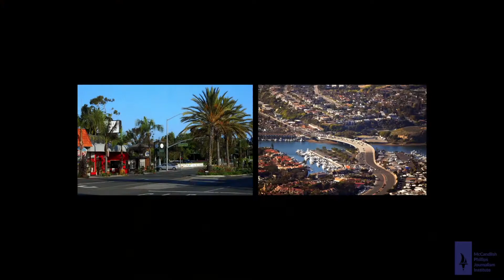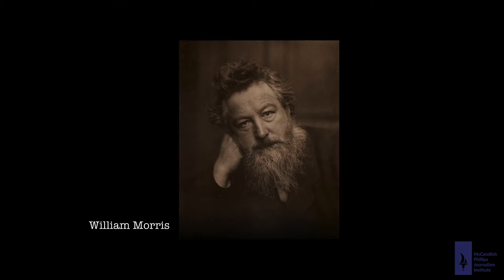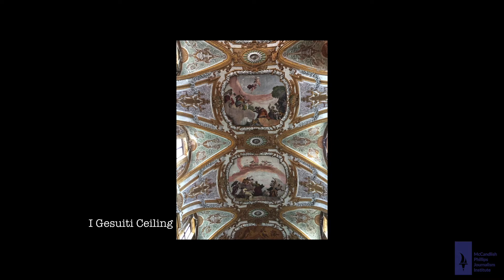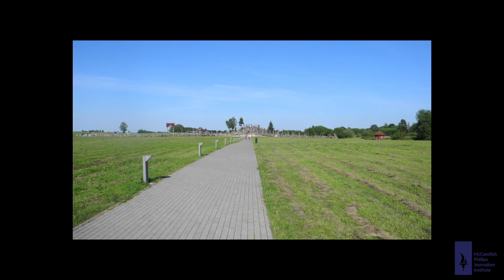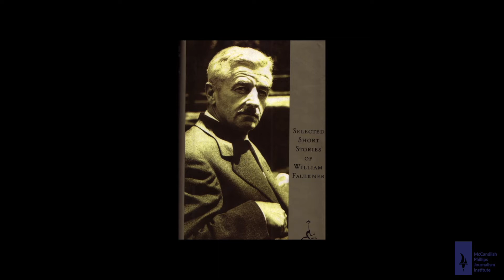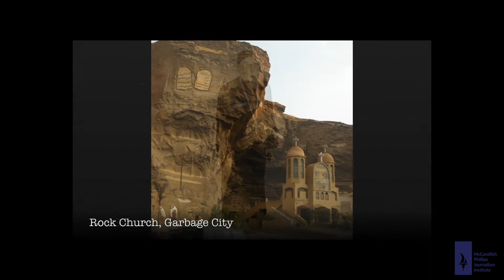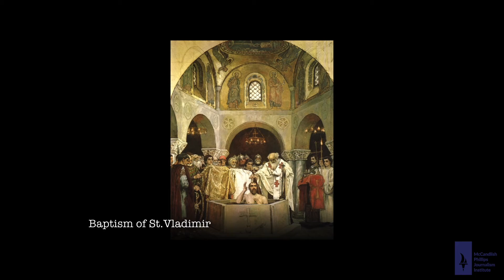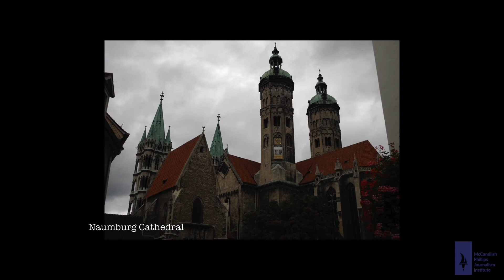Roberta Ahmanson: Why Beauty Matters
On November 15, 2018, the McCandlish Phillips Journalism Institute hosted art connoisseur and philanthropist Roberta Ahmanson for a lunchtime lecture on art and beauty. Students and faculty across all academic disciplines attended, which was fitting because she explained that beauty is for all. It can reach the rich and poor, the weak and strong, everyone, everywhere, equally.